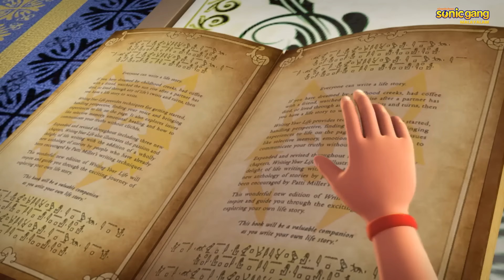രുദ്ര- ഗ്രഹങ്ങൾ അപകടത്തിലാണ് പൂർണ്ണ എപ്പിസോഡ് 58 | Rudra- Planets In Danger Full Episode 58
Planets In Danger